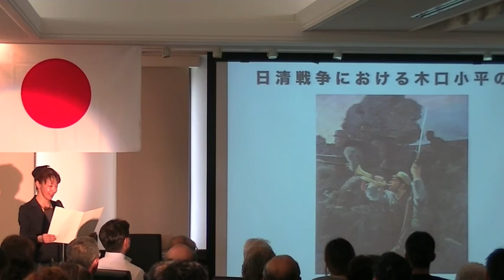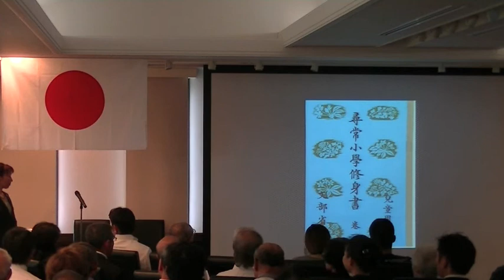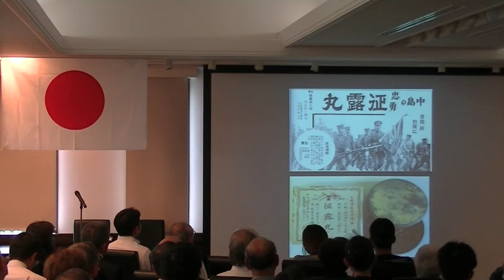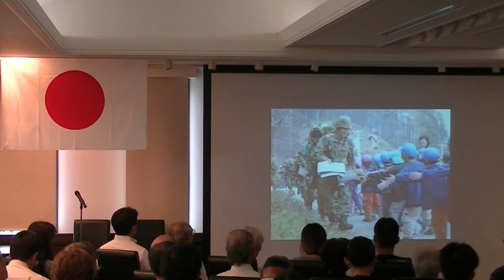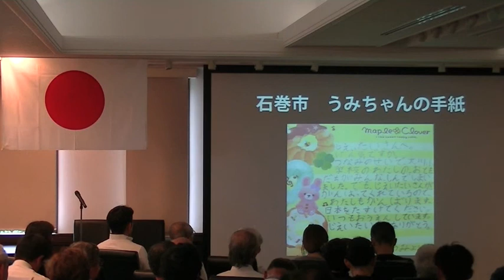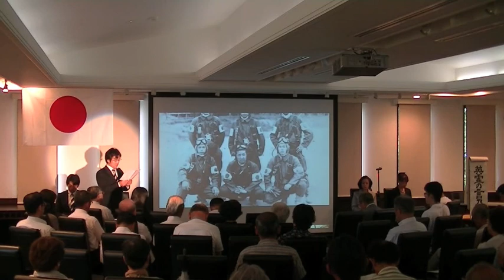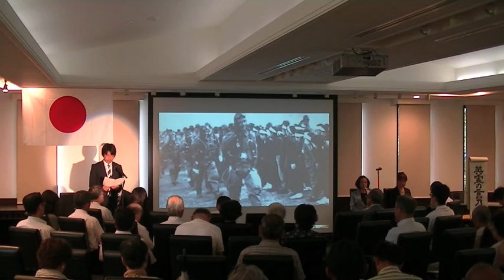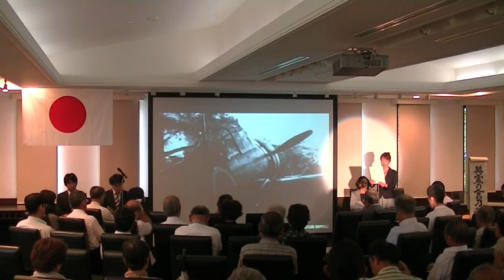平成２６年８月１５日 終戦日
平成26年8月15日に開催された「英霊感謝祭」と「英霊顕彰の集い」の様子です。
英霊顕彰の集いは参集殿２階で午前・午後にわたり様々な演目が披露されました。
その中から「朗読　死んでもラッパを離さない～木口小平～」と「朗読　英霊の言乃葉」をご覧下さい。